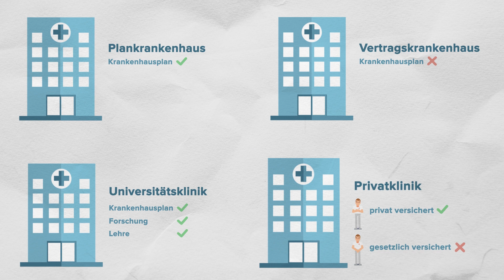Grundlagen des Krankenhausmarktes in Deutschland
Das Video informiert über den Krankenhausmarkt in Deutschland. Welche Arten von Krankenhäusern und Trägerschaften gibt es eigentlich?

Das Thema ist auch Teil des Online-Kurses "Grundlagen des Krankenhausmanagements" der Virtuellen Hochschule Bayern